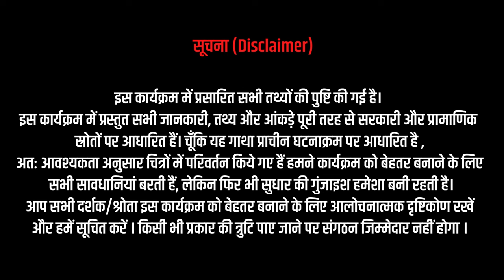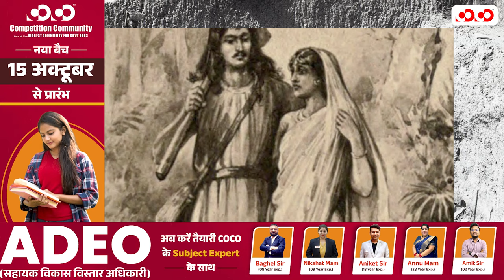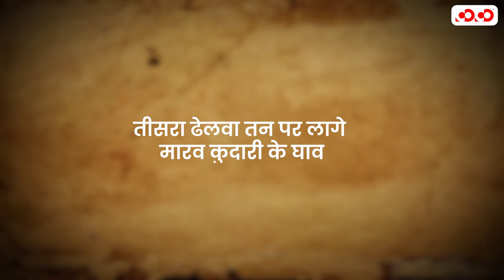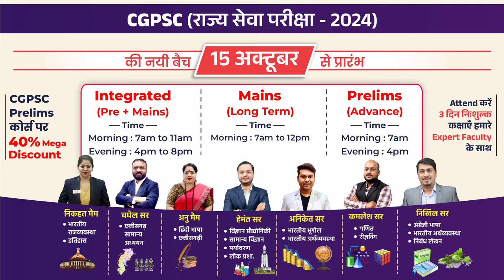मैं छत्तीसगढ़ हूँ - दसमत कैना | Annu Mam